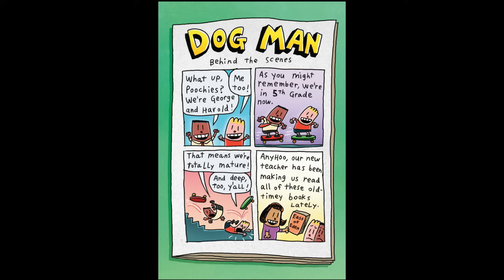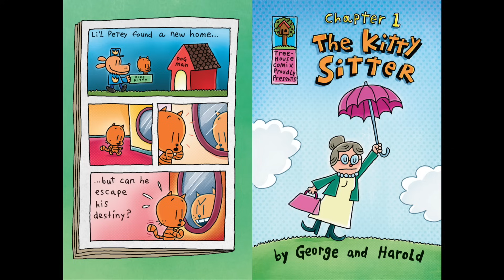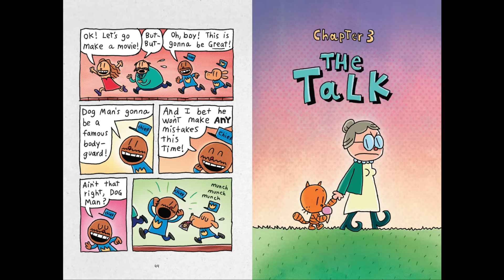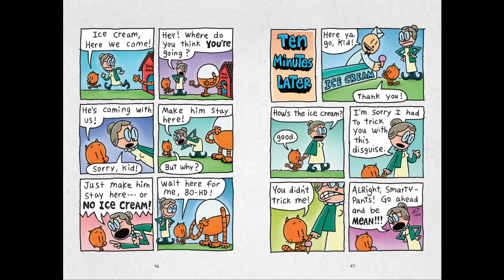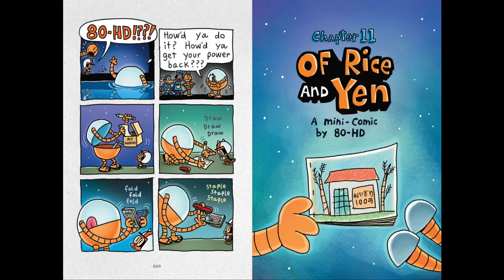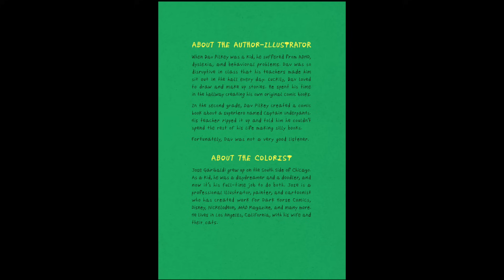DOG MAN: Book 4 DOG MAN AND CAT KID HD by Dav Pilkey ( COMIC-DUB ) READ ALOUD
This is a work of love for my students and children. I do hope you enjoy.
Special thanks to:
Amethyst music from Pixabay for My Sensei at their Max
LesFM from Pixabay music for Emotional Piano Sad Background Music For Videos